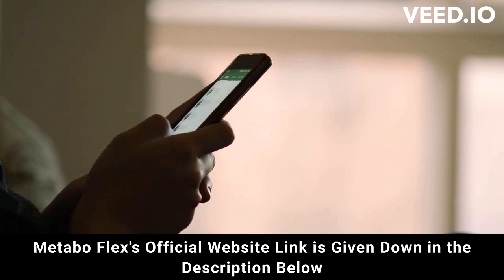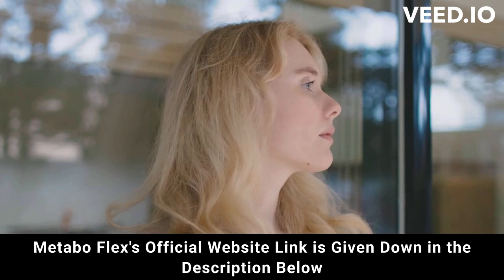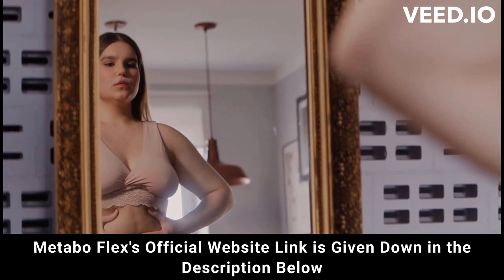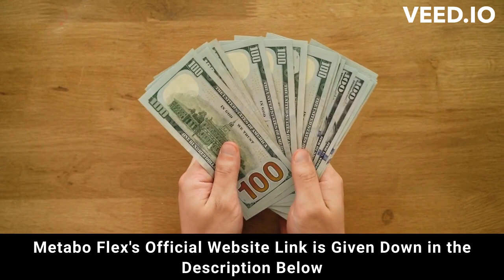⚠️⚠️ METABO FLEX REVIEW 2023 (( ⚠️ ALERT !! ⚠️ )) Purchase MetaboFlex weight loss supplement Buy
metaboflex
metabo flex
purchase metabo flex
metaboflex purchase
purchase metaboflex
metabo flex purchase
metaboflex buy
buy metaboflex
metabo
metaboflex review
metaboflex reviews
metaboflex supplement
metaboflex weight loss
metaboflex works
buy metaboflex
metaboflex legit
metaboflex fat loss
metaboflex results
metaboflex 2023
metaboflex caps